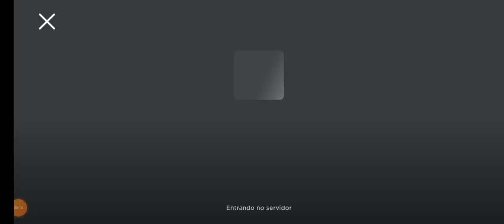MINHA CASA EM DETALHES NO ROBLOX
Lucas Gabriel